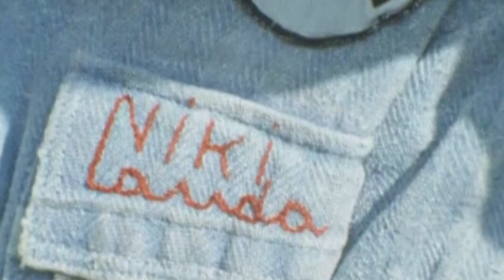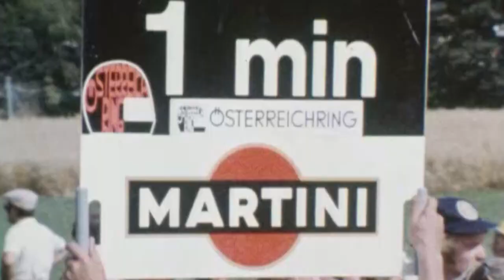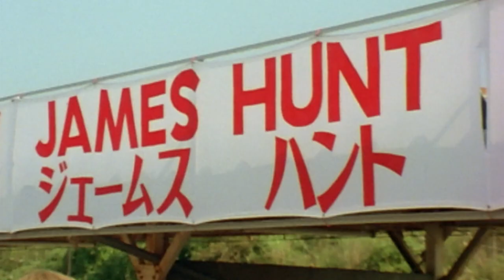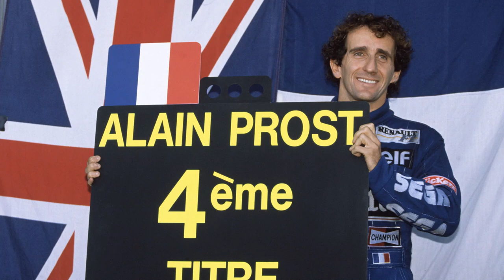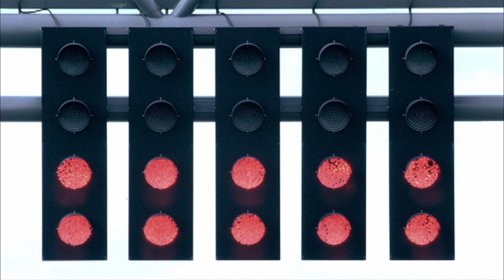The Fiercest Rivalries In Formula 1 History | Legends Of Speed | On The Move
Lewis Hamilton and Nico Rosberg, Prost and Senna, Lauda and Hunt. It is the fights one-on-one that is fascinating the world of racing. Duels that are often not just fought on the race-course. Between Friends and Rivals. Rivals who risk everything in order to beat their opponent.

With personal interviews, Legends of Speed not only describes dramatic happenings on the race tracks, but also puts a spotlight on the fears, and the courage of the drivers and their relatives. All of them deal differently with the extreme sport of "Formula One" racing, but they all have one thing in common and that is the will to win.

Content licensed from Autentic to Little Dot Studios.